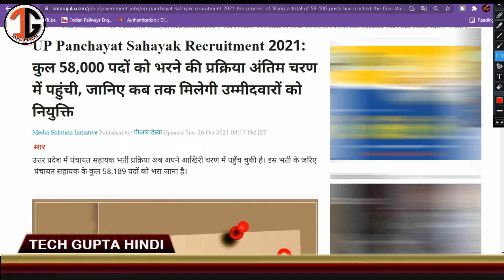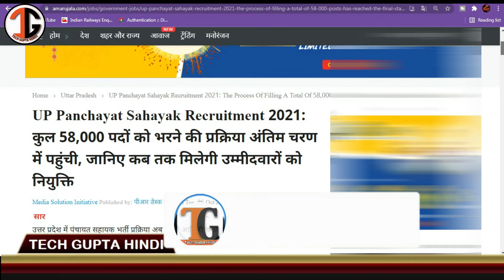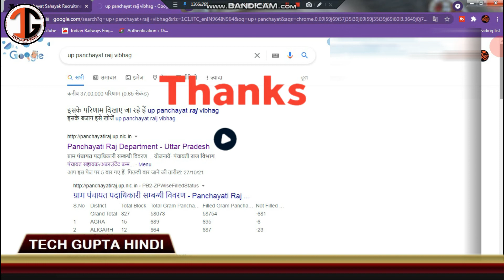महत्वपूर्ण सुचना ट्रेनिंग नही तो नियुक्ति नहीं मिलेगी पंचायत सहायक ध्यान दे जा सकती है नौकरी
खुशखबरी | up ग्राम पंचायत सहायक इन जिलो का डाटा फीडिंग सबसे ज्यादा , ट्रेनिंग के लिए तैयार लखनऊ
up ग्राम पंचायत सहायक इन जिलो के लिए आ गया पंचायती  राज विभाग का आदेश |
खुशखबरी | up ग्राम पंचायत सहायक इन जिलो का जारी हुआ प्रशिक्षण लिस्ट | जानिए आपको कब जाना है |
up ग्राम पंचायत सहायक इन जिलो का जारी हुआ प्रशिक्षण लिस्ट |up gram panchayat bharti 2021
 panchayat sahayak new update
इन जिलो मे इस दिन मिलेगा नियुक्ति पत्र|up panchayat sahayak latest news|up panchayat sahayak update